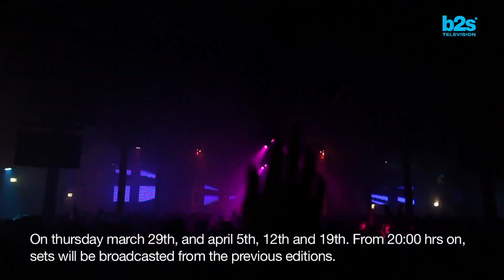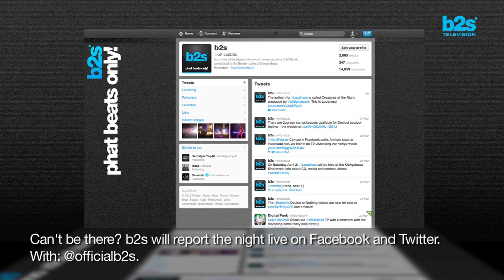b2s TV episode 117